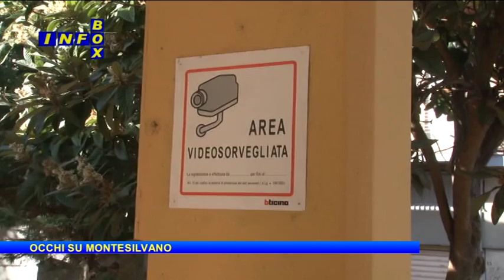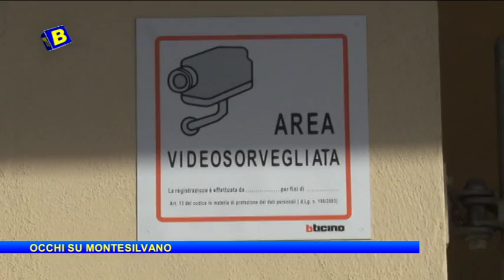Occhi su Montesilvano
Info box: Occhi su Montesilvano,
di Francesca Romana Testi.